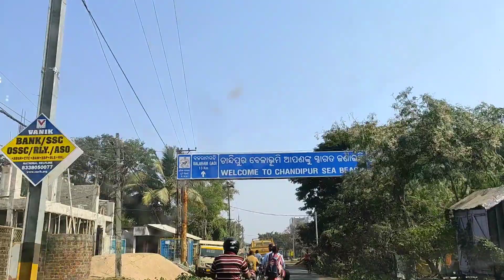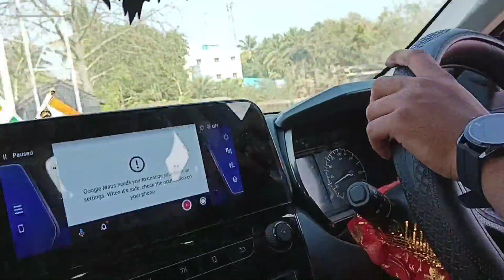Balramgadi familyvlog roadtrip balasore temple odisha jdcollection fish feeding feed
Soak up the sun at the wonderful beach of Balaramgadi, which lies at the convergence of the Budhabalanga River with the Bay of Bengal in Balasore district. Calm and clean, the beach is just two km away from Chandipur Beach. Here, a tourist can enjoy the sun, surf and the sand amidst casuarina plantations. While a walk on the beach in the evening is rejuvenating at any time of the day, the sunrise and sunset cast an especially magical spell. Besides swimming in the turbulent yet clean waters, one can take part in adventure sports, fishing and boat rides. Visitors wishing to fish in the sea can seek the help of local fishermen who will readily volunteer to take their boat for a small price. Smaller in comparison to Chandipur, Balaramgadi Beach is for those who want to unwind away from the cacophony. Visitors can hire an auto-rickshaw from Chandipur Beach to Balaramgadi, which is roughly an hour away. There are limited accommodations here and visitors have to stay near Chandipur Beach. The drive from Chandipur to Balaramgadi is a beautiful one, with green casuarina trees on both the sides.

Road : Chandipur is well connected by an excellent all-Weather road. 16 km from Balasore on N.H. 5, 230 km from Bhubaneswar and 314 km from Kolkata. Regular bus services are available. Taxis and Auto rickshaws are also available from Balasore.

Rail : Nearest railhead is Balasore (16 km) on the S.E. Railway served by a number of fast trains from Kolkata, New Delhi, Chennai, Puri, Tirupati, Bhubaneswar etc.

Air : Nearest airport is Bhubaneswar (230 km) and Kolkata (314 km).